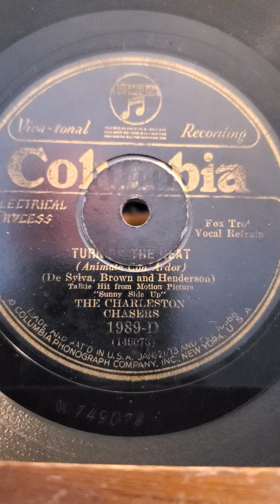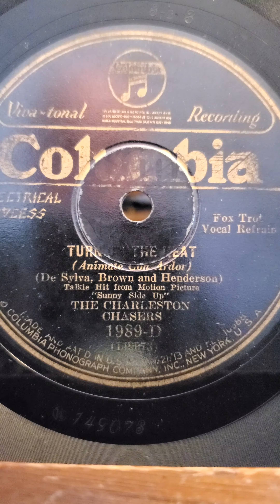Turn On The Heat - (vocal Eva Taylor) The Charleston Chasers (Phil Napoleon group)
Turn On The Heat - (vocal Eva Taylor) The Charleston Chasers (Phil Napoleon group) Columbia Records #1989